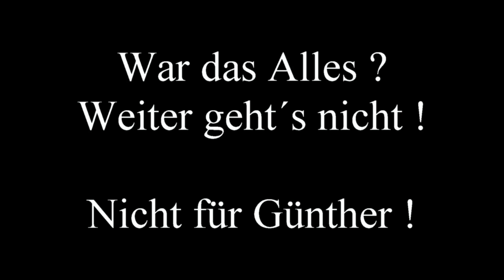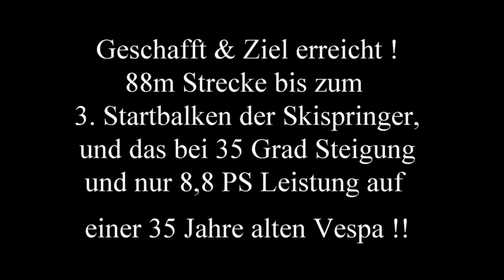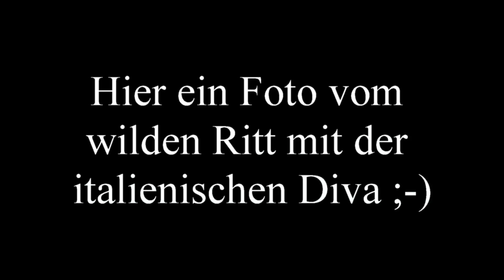Controle 2Stroke Weltrekordfahrt von Günter Schachermayr auf die Bergiselschanze mit einer Vespa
Am 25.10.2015 um 15:20 gelang es Günter Schachermayr mit seinen Controle 2Stroke Team als erster Vespafahrer weltweit die Schisprungschanze am Bergisel bis zum 3 Startbalken zu befahren. Die zurückgelegte Strecke entspricht 88m mit einer Steigung von 35 Grad / 70 Prozent ! Die Vespa ist Bj. 1977 mit 8,8 PS !